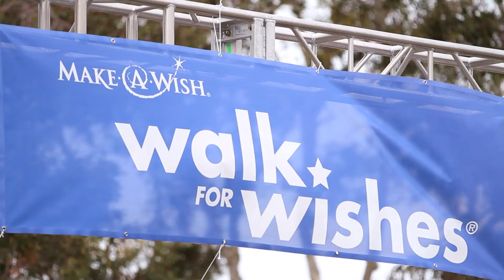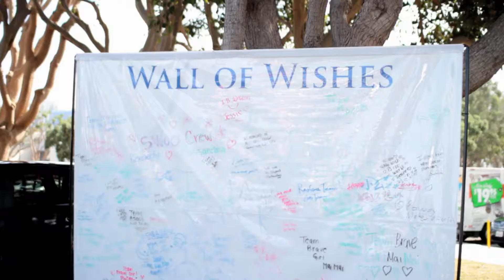Walk For Wishes - Make A Wish San Diego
Video produced for Make A Wish San Diego by F&L Media